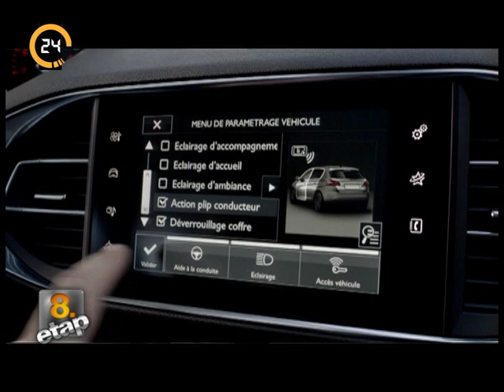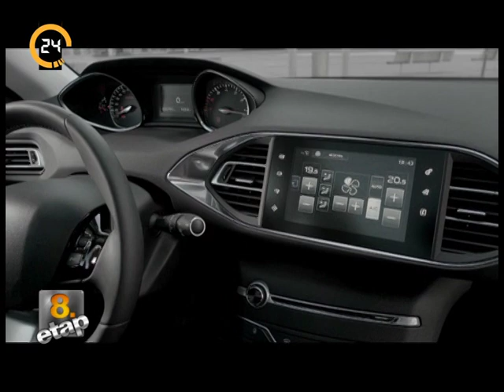Yeni Peugeot 308 1.6 THP - Kıbrıs 2014 - 8. ETAP